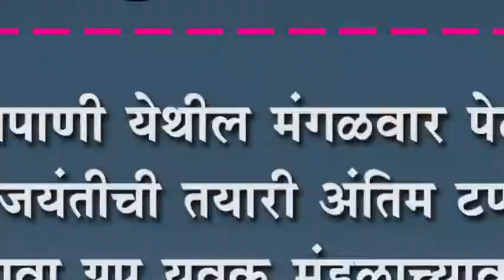निपाणी येथील मंगळवार पेठेत शिवजयंतीची तयारी अंतिम टप्प्यात :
निपाणी येथील मंगळवार पेठेत शिवजयंतीची तयारी अंतिम टप्प्यात : भगवा ग्रुप युवक मंडळाच्यावतीने साजरी होणार शिवजयंती